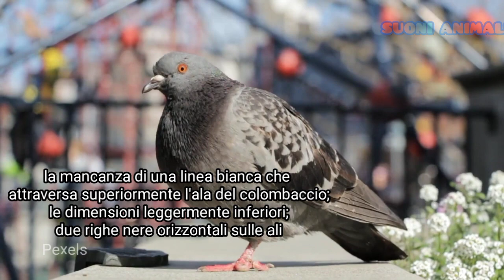Il verso del piccione - suoni animali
Il verso del procione - suoni animali

Visita la nostra pagina Facebook, ti aspettiamo con nuovi contenuti